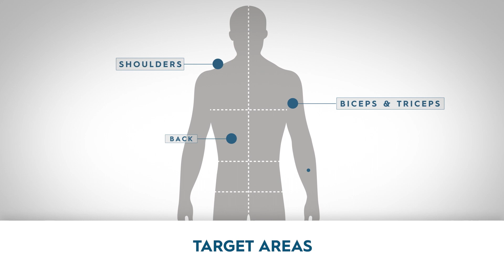Gaiam Wellness Toning Band Green